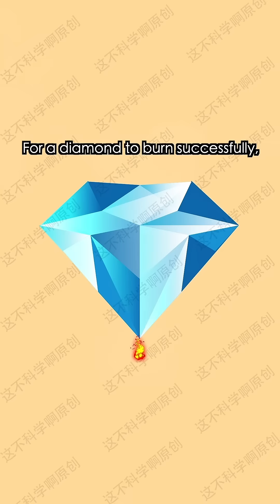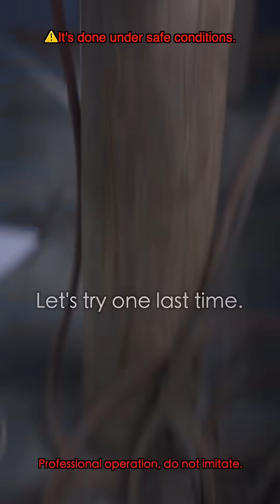【REPOST】Can 💎DIAMOND BURN🔥?